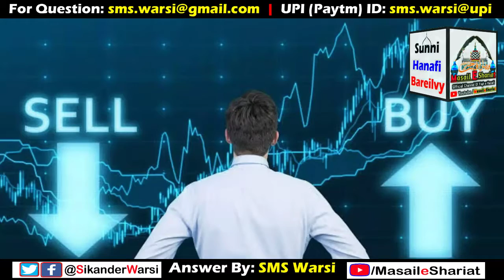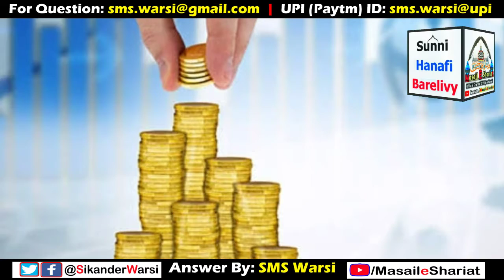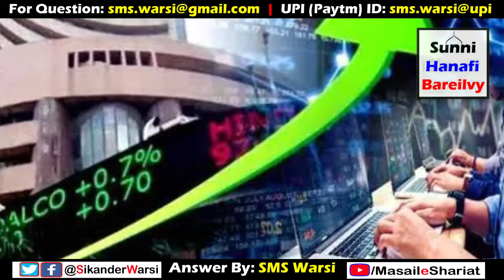Share Market Me Invest Karna Kaisa | Share Market In Islam | Share Market Me Invest Karna Jaiz Hai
(NEWS & Update) 📰 📅⏰
Aane Wali Videos & Live Timing Dekhen